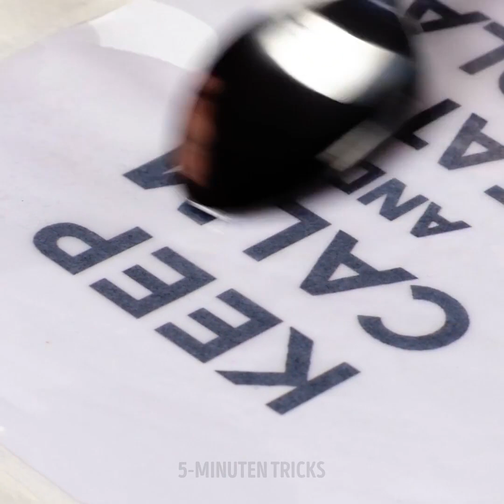35 GROSSARTIGE IDEEN DEINE KLEIDER AUFZUWERTEN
EINFACHE UPGRADES FÜR DEINEN SCHRANK

Hast du einen alten Kleiderstapel, den du nie trägst, den du aber auch nicht loswerden möchtest? Nun, heute haben wir ein Video mit der Lösung deiner Probleme! Wir zeigen dir verschiedene Möglichkeiten, wie du mit etwas Kreativität deinen gesamten Kleiderschrank aufwerten kannst. Nimm all deine alten T-Shirts heraus und mach dich bereit, sie zu einem coolen neuen DIY-Shirt zu zerkleinern. Wenn du viel zu viele schlichte, langweilige, weiße Hemden hast, zeigt dir dieses Video, wie du auf ihnen coole Designs erstellen kannst. Es wird sich anfühlen, als hättest du einen komplett neuen Kleiderschrank!

Wir zeigen dir auch verschiedene Techniken, mit denen du farbenfrohe und einfache Designs erstellen kannst. Das ist nicht nur großartig für dich, sondern auch als Geschenk an jemanden Besonderes. Wusstest du auch, dass du ein altes Hemd nehmen und es in ein brandneues Crop-Top schneiden kannst? Ja! Und es sieht toll aus!

Schau dir dieses Video bis zum Ende an, um all die wundervollen Ideen zu sehen, mit denen du deine  Kleidung aufwerten kannst. Es ist, als würdest du bequem in deinem eigenen Kleiderschrank einkaufen gehen!

ZEITSTEMPEL:

1:45 - Geschreddertes DIY-Shirt
4:32 - Shirt mit coolem Design
7:08 - Süße Spitzenbluse
9:37 - Bunte Hemddekoration
11:27 - Neues Crop-Top auseinem alten Shirt